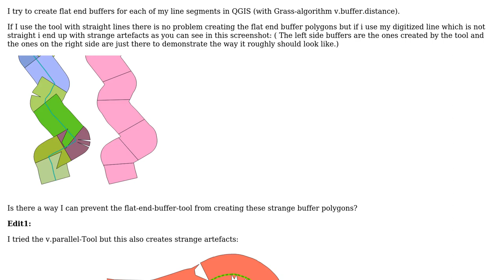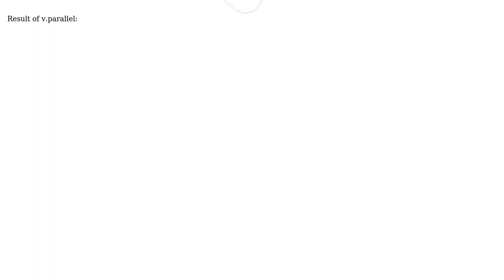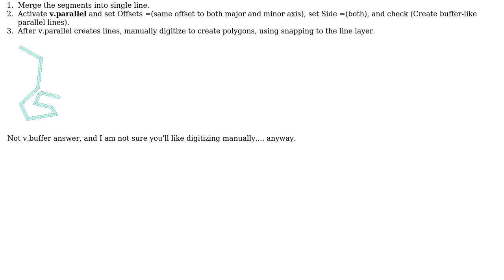GIS: v.distance.buffer does not create proper buffers with flat endcaps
With thanks & praise to God, and with thanks to the many people who have made this project possible! You are responsible for your own actions.